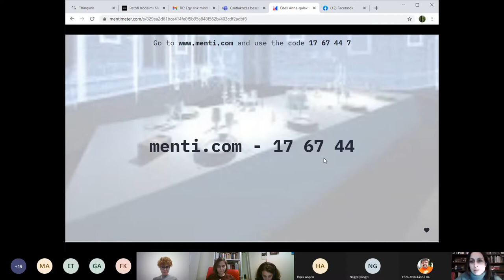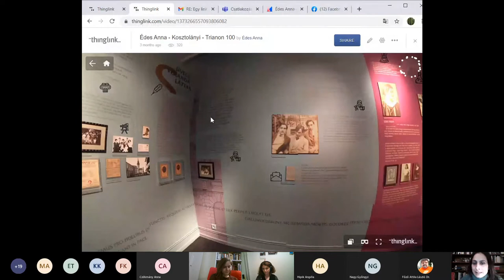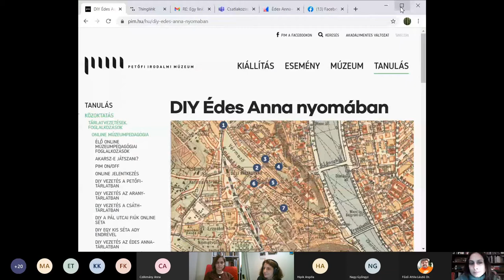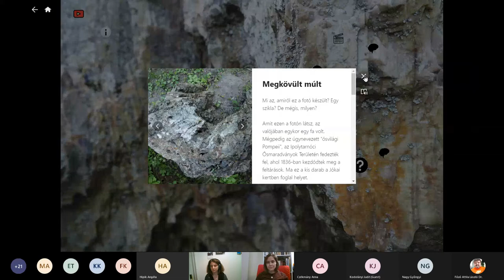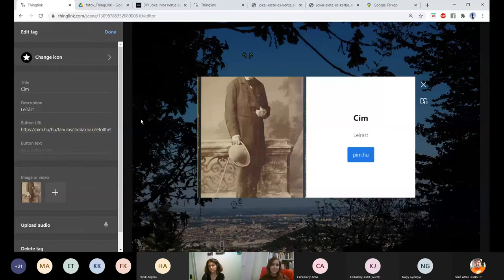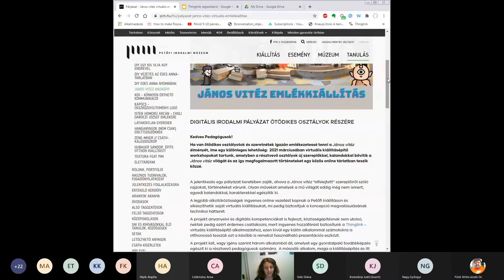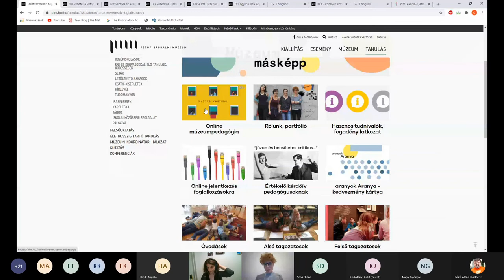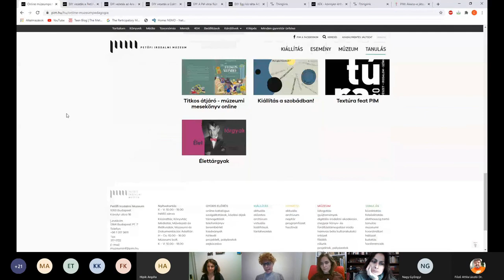A PIM új online tárlatai és pályázati lehetősége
előadók: Kádár Anna, Kodolányi Judit, Sóki Diána, Czékmány Anna (Petőfi Irodalmi Múzeum)

moderátor: Főző Attila László (Digitális Jólét Nkft.)

A webináriumon bemutatkozik két új online tárlatunk (Kosztolányi Dezső, Jókai Mór) és a hozzájuk kapcsolódó letölthető játékok, online kalandok, felvillantjuk egy közös, virtuális tárlat-építés lehetőségét egy új pályázatunkkal és mesélünk arról is, hogyan vállalhat egy múzeum felelősséget abban, hogy a társadalom minél szélesebb rétege hozzáférjen tartalmaihoz.